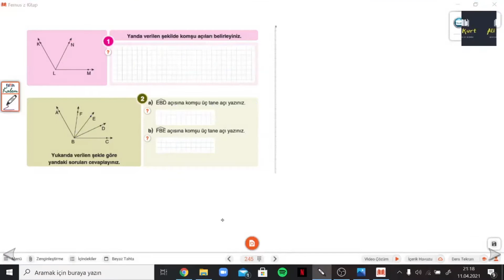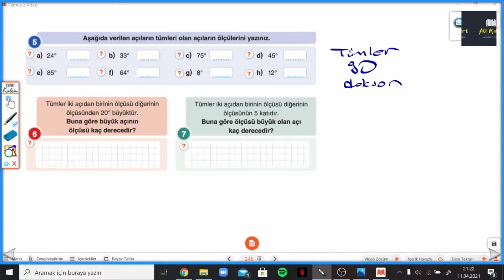6.SINIF ÇANTA S.245-246 KOMŞU,TÜMLER,BÜTÜNLER,TERS AÇILAR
Çanta Yayınları 6.Sınıf Matematik Soru Bankası S.245-246 KOMŞU,TÜMLER,BÜTÜNLER,TERS AÇILAR ile devam ediyoruz.